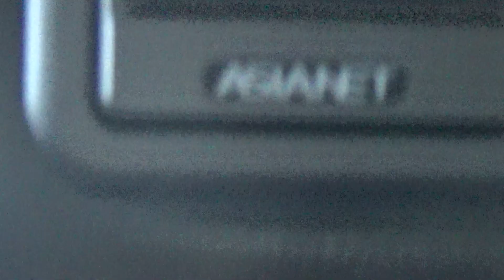盧明通台東00054